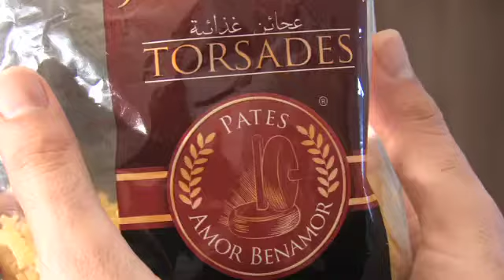Amor Benamor pasta Ad Preview Cut